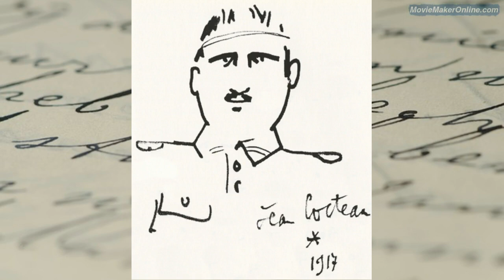Les Saisons, Guillaume Apollinaire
lu par Maurice Escande